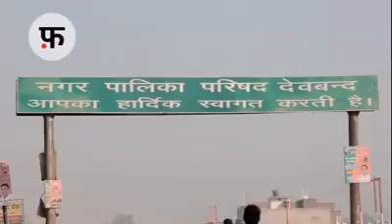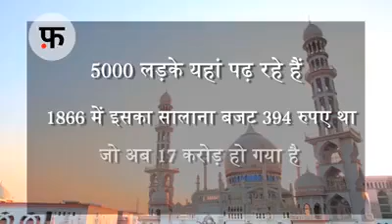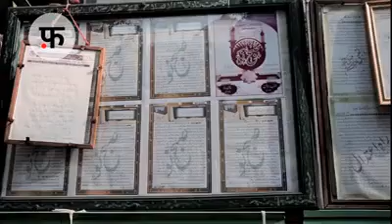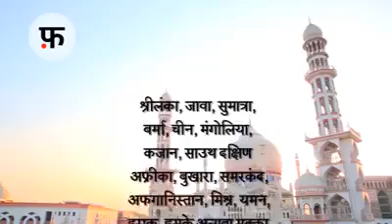تاریخ مدرسہ دیو بند۔۔عظیم درسگاہ جس نے دنیا میں اسلام کا پرچم بلند کیا